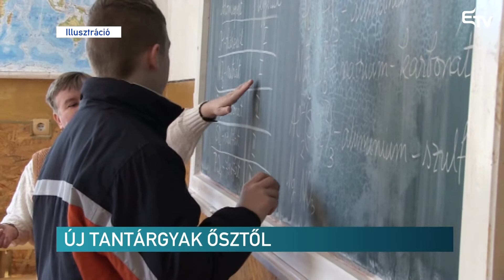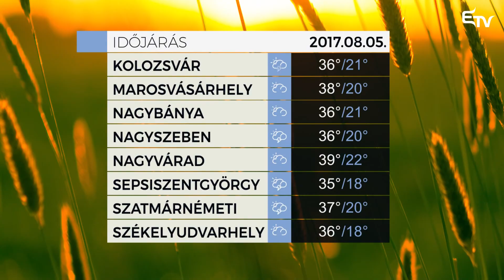Híradó 2017. augusztus 4. – Erdélyi Magyar Televízió